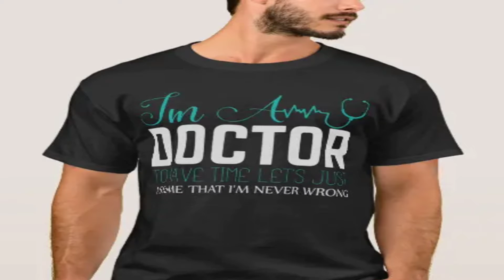Best T-shirt for Doctors & Nurse / Customized T-shirt wear for medical Students.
Hello & welcome you all In Design House where you get stuff like to wear in your day to day life like T-shirts, Mug , Art & Wall Decor, Home , Offices & Business Supplies, Party & Gifts in Customized way you love it.
- We Provide Design for Professional like Engineer, Doctor , Lawyer, Businessmen
- Also for Kids & baby things .
- All Men & Women things in customized way like name , color, image anything what you like.

T-shirts for professional  Doctor & Nurse  given below & Click on link to view more
(you can search on search bar what you want?)

1. Golf My Doctor Says To Take Iron Every Day T-Shirt

2. Funny Caveman Anesthesiologist Cartoon T-Shirt! T-Shirt

3. Yes I'm A Rugby Forward -  t-shirt

4. Retired Doctor Funny Retirement Saying  T-Shirt

5. Retired Doctor w Stethoscope and Sassy Funny Quote T-Shirt

6. I so my own prostate exams T-Shirt

7. I'm Just A Doctor T-Shirt

8. I'm A Doctor Let's Just Assume I'm Never Wrong T-Shirt

9. Eye Doctor You Patient Funny Optometrist Hoodie

10. I'm silently analyzing your gait T-Shirt

11. I'm Silently Analyzing Your Gait Physical Therapy T-Shirt